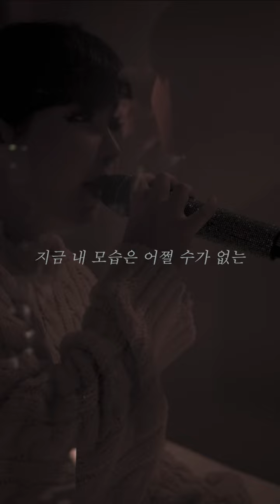박봄이 부르는 '꽃(Flower)' 라이브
박봄(Park Bom) - 꽃(Flower) (With 김민석 of 멜로망스) 라이브 & 비하인드